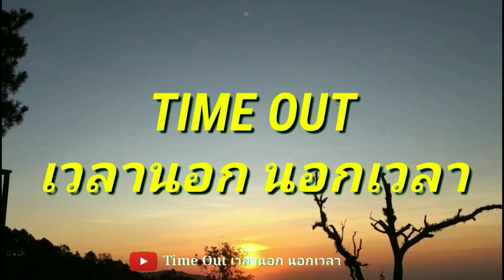หมู่บ้านแม่กำปอง (THE Mountain) EP.2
เที่ยวชมธรรมชาติกับน้ำตกแม่กำปอง